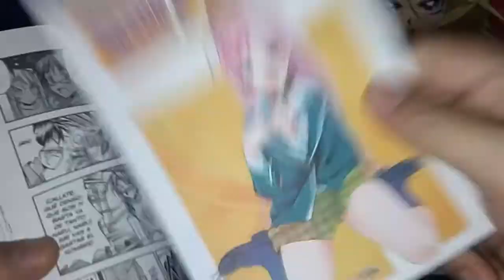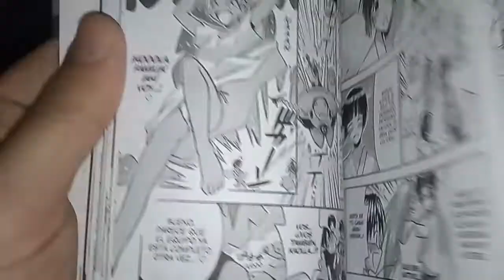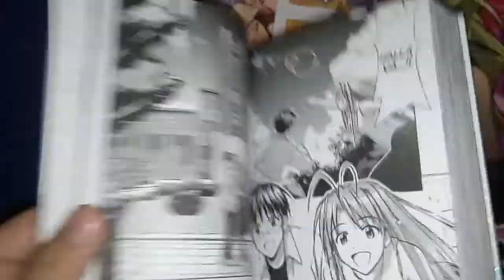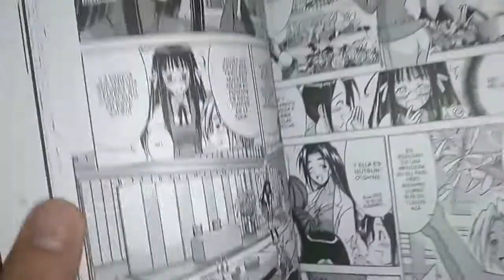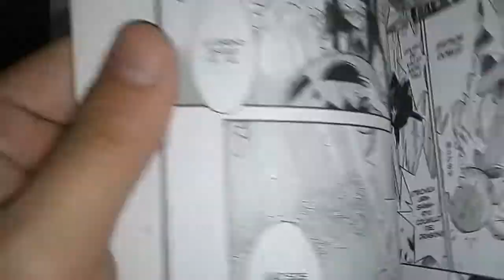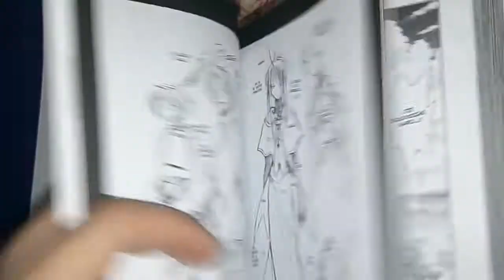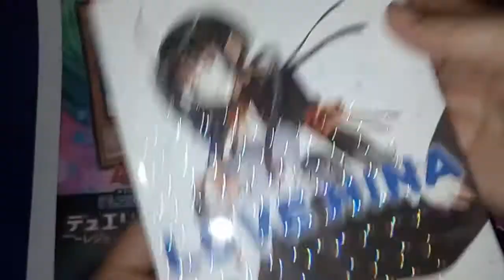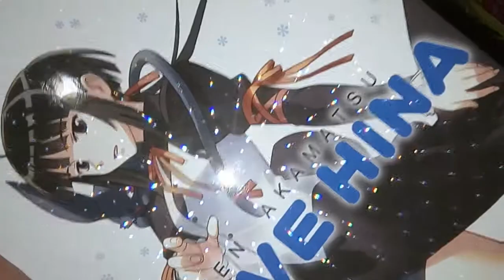[RDC - Manga] Love Hina #7 - Final Edición Deluxe (Parte 2: Epílogo)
Continuamos con la segunda parte de este tomo final de la edicion deluxe de LOVE HINA, publicado en Argentina por la editorial Panini.

Narusegawa sera la piba de la promesa??? Conoceremos a la viejita Hinata??? Hanako hara el delicioso prohibido??? Habra un nuevo personaje en el epilogo de la serie??? Las tortugas voladoras existen??? Todo esto y mas en el esperadisimo Final de LOVE HINA. No te lo pierdas!!!

Y si te gustó te super agradeceriamos que nos dejaras un buen like, una buena compartida a tus amiguetes y te esperamos en una pronta reseña por aca.